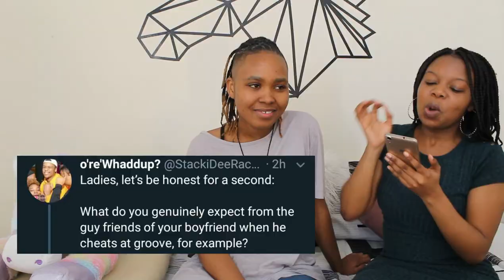Cheating Scandal!! ft Nonjabulo